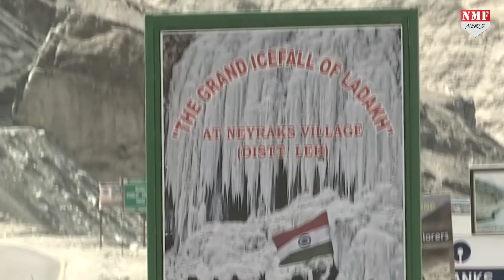भारत और जापान की दोस्ती से चीन में खलबली, अब चौतरफ़ा घिरेगा ड्रैगन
जापान और भारत की दोस्ती से चीन में मची खलबली ,दो समुद्रों के संगम से ड्रैगन का होगा महा विनाश, मोदी के मंत्रियों की रणनीति से चौतरफा घिरेगा ड्रैगन, जापान में मोदी के दो शेर कर रहे ड्रैगन के बर्बादी का क़रार।

AYUSHI
ANCHAL